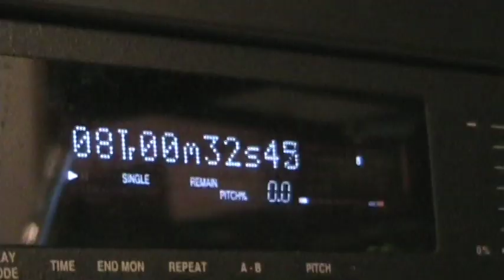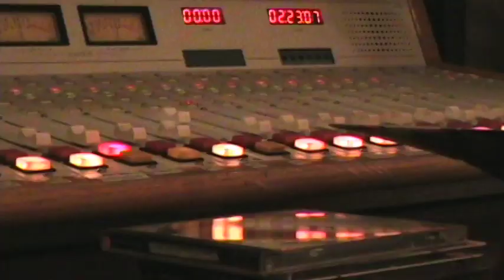WRVU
A look behind the scenes at Vanderbilt's own student run radio station, WRVU.